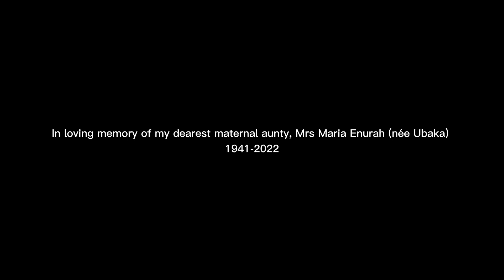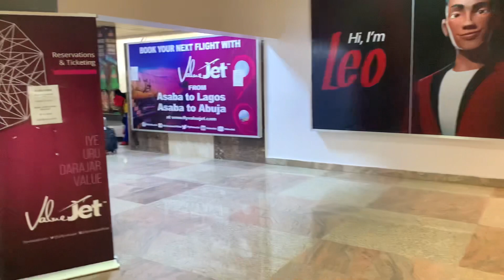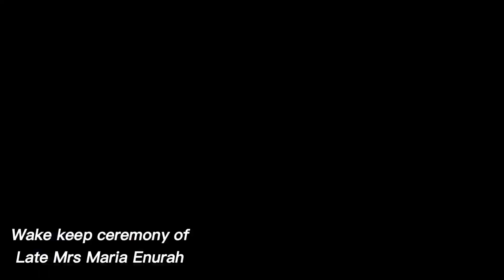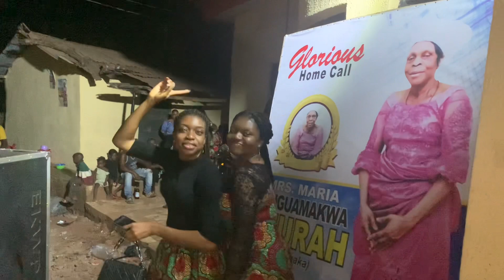Travel Vlog: Going home for the first time in almost 2 years | Losing a loved one